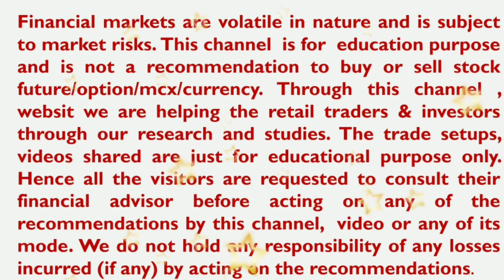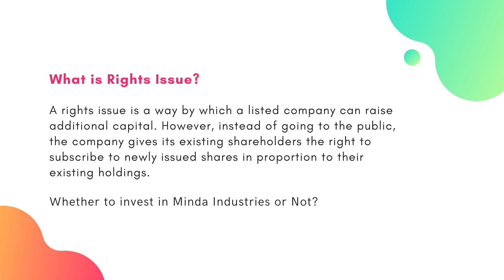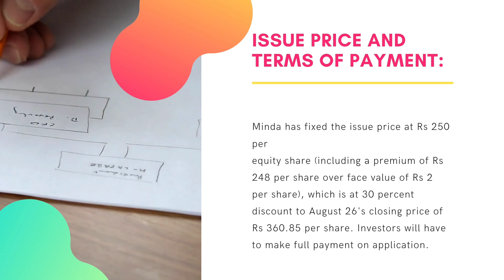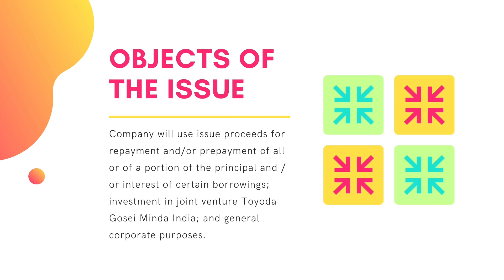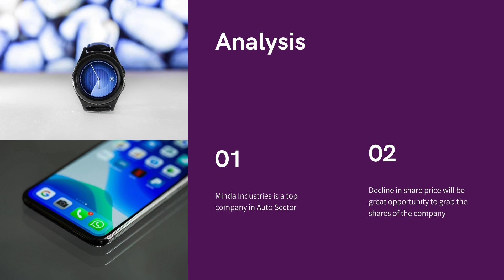mindustries share review, minda industries share rights issue, minda industries share bonus history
Demat Account Opening with choice of broker with best offers

5. Best Offer and Understand Research Section of mobile application

YouTube ssveducation